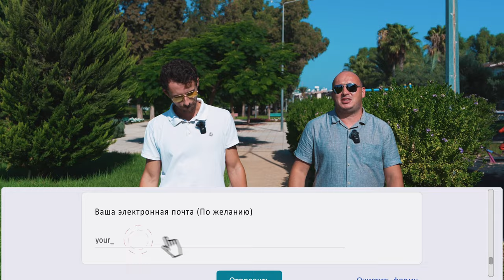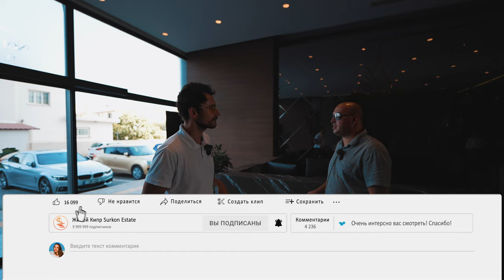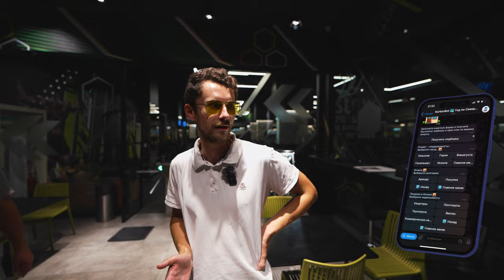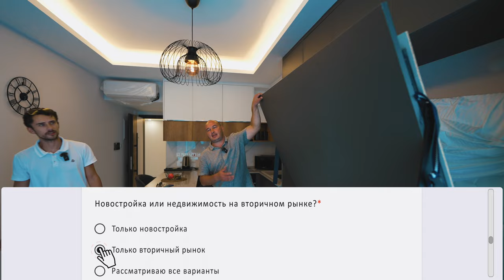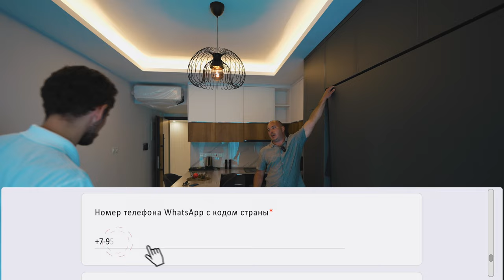Квартира на Кипре в доме бизнес класса. Северный Кипр. Northernland Premier.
❗❗ СВЯЗАТЬСЯ С НАМИ В ОДИН КЛИК:
🔷️ 💥 Бесплатно получить подборку объектов от собственников, застройщиков и инвесторов на Северном Кипре

Самый честный обзор недвижимости на Северном Кипре. Сегодня сравним две квартиры, расскажем об их недостатках и покажем все минусы.

Квартира 2+1 в центре города Фамагуста и квартира-студия в курортном районе Искеле Лонг Бич. Обе квартиры находятся в комплексах с шикарной и обширной инфраструктурой: открытые и закрытые бассейны, тренажёрный зал, СПА, сауна, магазины, кафе, рестораны и многое другое. Эти объекты подходят для проживания и для сдачи в аренду. Но у каждого варианта имеются свои особенности, о которых мы подробно поговорили в выпуске.

Пишите в комментариях, какая квартира вам понравилась больше.

Тайм коды:
00:00 В этом выпуске
00:51 Плюсы и минусы Фамагусты
02:13 Самое престижное задание в городе
02:39 Инфраструктура рядом
04:14 Чем не нравится Фамагуста?
04:48 Территория комплекса
06:15 Инфраструктура
11:32 Входная группа и кухня-гостиная
13:00 Обзор спален и санузла
14:53 Как измеряют площадь квартир в Турции и на Северном Кипре?
15:22 Терраса
15:52 Стоимость квартиры 2+1 в центре Фамагусты
16:56 Локация квартиры-студии
17:34 Территория и инфраструктура комплекса
19:19 Обзор квартиры-студии
21:20 Площадь и стоимость квартиры-студии
22:31 Рассрочка и налоги
23:30 Минусы квартир
26:36 Бесплатная консультация и бесплатный ознакомительный тур

Квартира 2+1 в центре Фамагусты расположена в самом высоком и престижном здании в городе — это премиальный комплекс от топового застройщика. В пешей доступности находится вся городская инфраструктура: магазины, торговый центр, кафе, рестораны, аптеки, клиника, городская больница, университет, школа, парк.

Квартира–студия на Лонг Бич в Искеле расположена в 600 м от моря. Качественная мебель и продуманная планировка делают эту компактную студию комфортной для проживания или сдачи в аренду.

💥 Рекомендуем к просмотру:
🎥 Как семья с тремя детьми переехала на море год назад. Плюсы и минусы жизни на Кипре